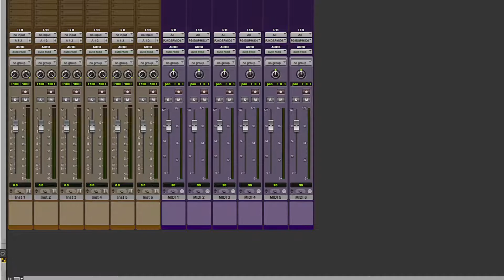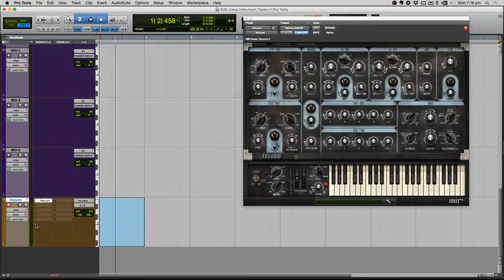Using Virtual Instruments on Instrument Tracks in Pro Tools - Pro Tools Tutorial - Soundgrains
In this video tutorial we learn how to use instrument tracks in Pro Tools. Learn how to use your software instruments and virtual instrument plug-ins with instrument tracks in Pro Tools.

Instrument tracks and midi are essential knowledge to use virtual instruments and software instruments for midi composition in Pro Tools.

Soundgrains' Pro Tools Tutorials for Beginners is perfect for the Pro Tool newbie.

Soundgrains is a Youtube channel and a website dedicated to music technology, sound design, music production, audio production, computer music and everything audio or music related. We make videos and write articles about various DAWs including Pro Tools, Logic Pro X and Ableton Live. Visit us at our website or comment on our videos to let know know what music production or audio related topics would you like us to cover next.